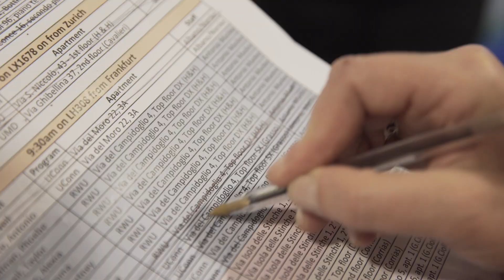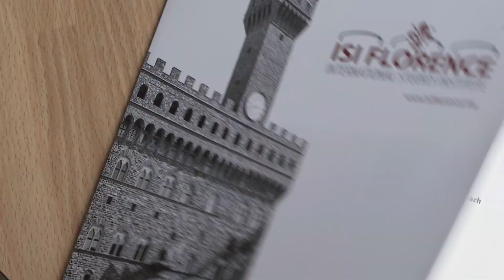Welcome to ISI Florence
**PLEASE NOTE** ISI Florence no longer offers pick-up at the Florence airport. This gives you more freedom to arrive in Italy at any airport you choose which saves on travel costs and time. On the established arrival date, you will be given an appointment time at a centralized meeting HUB from where ISI Florence staff will assist you and provide transportation directly to your apartment.

You've just arrived in Florence. Now what? No worries, ISI Florence staff is here to help you settle in. We take you to your apartment and give you your welcome folder with all the important information you will need to make a smooth transition into your new Florentine life.